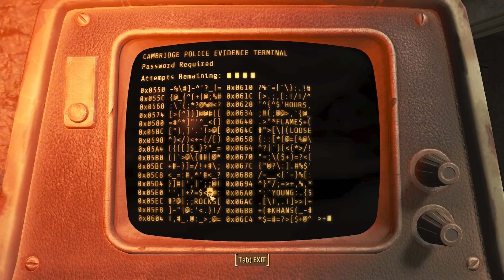Unveiling the Mysteries of Fallout 4 Brotherhood of Steel: Secrets of Paladin Danse's Team Revealed!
Fallout 4 is a post-apocalyptic action role-playing game developed by Bethesda Game Studios and published by Bethesda Softworks. It is the fourth main game in the Fallout series and was released worldwide on November 10, 2015, for PlayStation 4, Windows, and Xbox One. The game is set in a post-nuclear war open-world environment that encompasses the city of Boston and the surrounding Massachusetts region known as “The Commonwealth.” Players assume the role of the “Sole Survivor,” emerging from cryogenic stasis in Vault 111 to embark on a quest to find their missing child after witnessing the murder of their spouse.

The gameplay of Fallout 4 includes features such as an extensive crafting system, settlement building, a layered armor system, and a dialogue system with over 111,000 lines of dialogue. Players can explore the dilapidated world, complete quests, interact with various factions, and customize weapons and armor using scavenged materials. The game also introduces new elements like managing settlements, crafting structures, and defenses against attacks.

ASMR gaming refers to a unique genre of content on platforms like YouTube where creators combine ASMR (Autonomous Sensory Meridian Response) techniques with video game elements. In these videos, creators play video games in a soothing and relaxing manner, incorporating ASMR triggers such as gentle tapping, whispering, and other sensory stimuli to help viewers relax, experience tingling sensations, and potentially aid in sleep or stress relief. The fusion of traditional gaming content with ASMR techniques creates a calming and immersive experience for the audience.

Recorded with a Blue Yeti Mic.